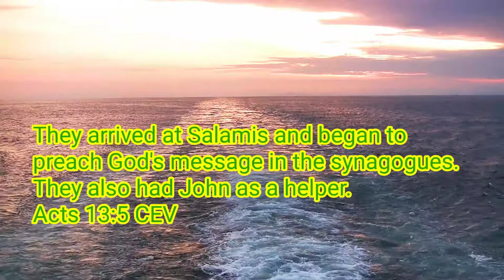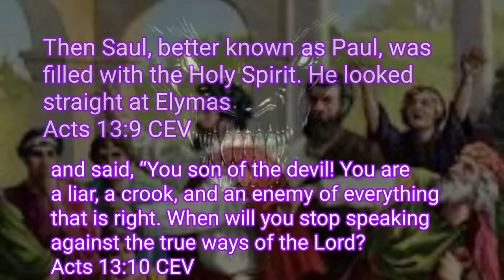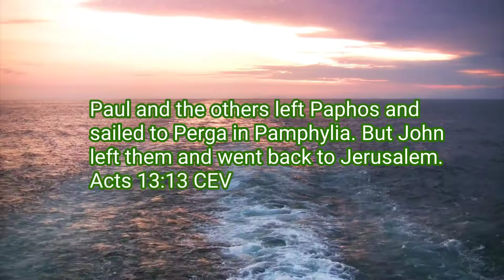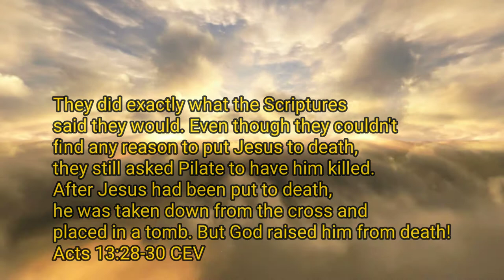BIBLE "Paul and Barnabas"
Clips:

- Superbook Paul and Barnabas Episode + Bible Facts about Jesus , Abraham , Canaan , & More … @Isaac Rai / Bible Videos Channel

- The Bible Season 1 Trailer #2 @TVweb

- Acts 8-28 - The Apostle Paul @DisciplesofJesusNet

- Creation - Son of God Catechetical Guide @WashArchdiocese

Scripture:

Paul and Barnabas went on through Pisidia to Pamphylia, where they preached in the town of Perga. Then they went down to Attalia and sailed to Antioch in Syria. It was there that they had been placed in God's care for the work they had now completed.
Acts 14:24‭-‬26 CEV

Prayer:  Lord, today I commit myself to you. I don’t know what’s ahead but I realize I am a sinner and I need your grace. I put my faith and trust in Jesus and I open the door of my life to you. I surrender to you God, use me for your missions. Amen.